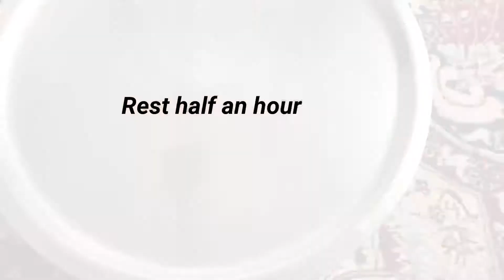How to make Mango Murabba || juveriya’s kitchen